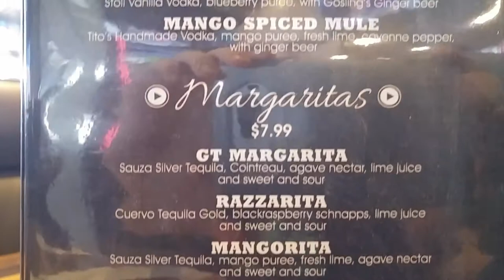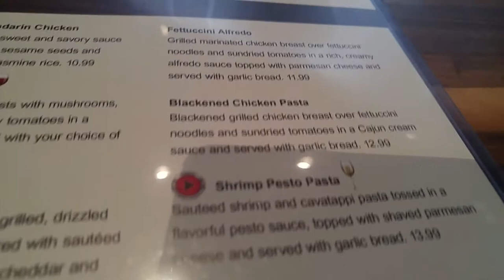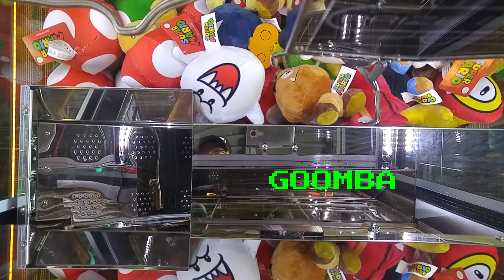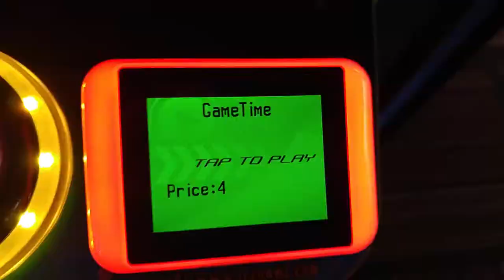I was invited back to Gametime Arcade! Thank you!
In this video Gametime invited me to try a new entree off the Dine 'N Play combo at Gametime Arcade.